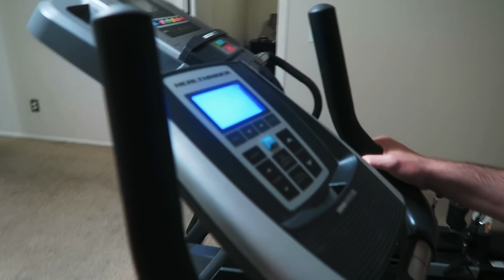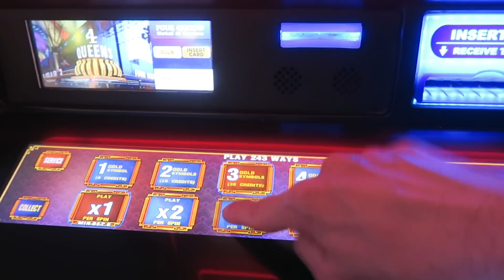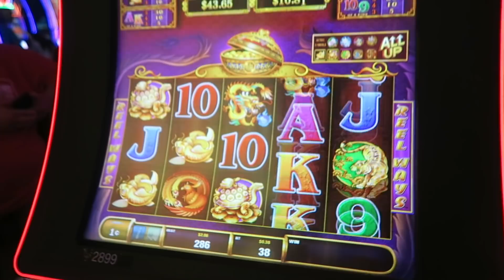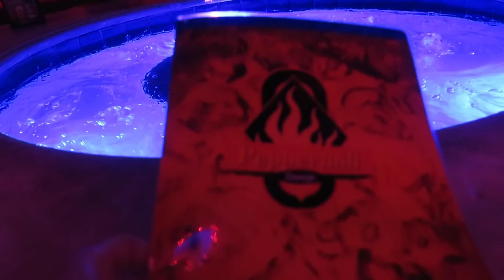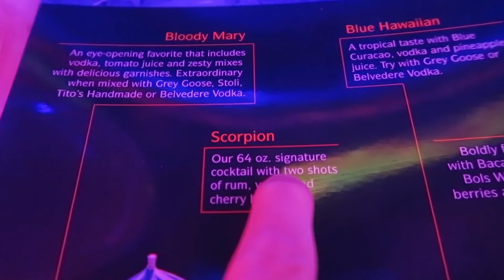Living It Up in Las Vegas 2020